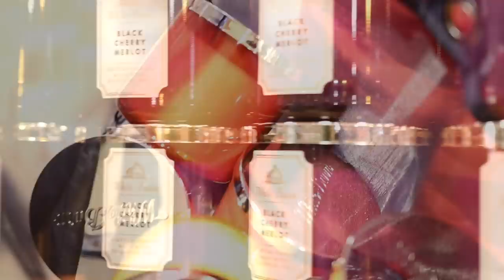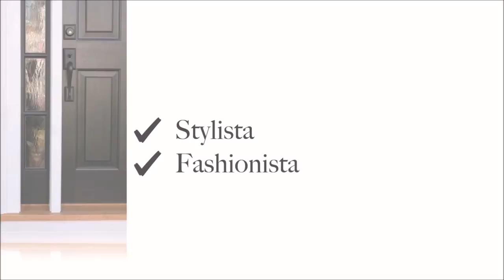AFTER YOU CLEAN YOU NEED THIS!!! HUGE CANDLE HAUL + UPDATED CAMERA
Hey you guys welcome back! Candle haul + camera equipment.

CANON 80D

G7X MARKII BUNDLE